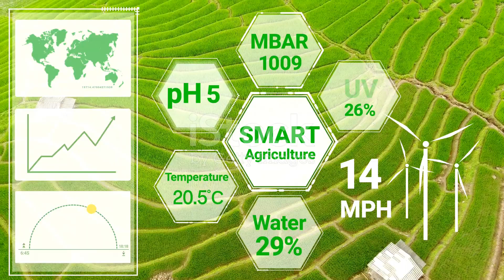KING SUPER 260SC – HIỆU CHIẾN KÊ...0776.755.793...tatadu.vn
THÀNH PHẦN của KING SUPER 260SC EURO CHEM

Chlorfenapyr… ..22% w/v

Indoxacarb… ..2% w/v

Deltamethrin 2% w/v

Phụ gia đặc biệt: ……..740g/l

CÔNG DỤNG của KING SUPER 260SC EURO CHEM

KING SUPER 260SC EURO CHEM TRU BO TRI

Côn trùng là những động vật không xương sống có tên khoa học là Insecta chiếm 90% động vật trên trái đất.

Là thuốc diệt côn trùng tổng hợp, tiếp xúc, vị độc, thấm sâu nhanh, hoạt chất mới ức chế thần kinh làm cho các loại côn trùng ngừng thở và chết nhanh. Hiệu quả nhanh chóng, hiệu lực kéo dài.

KING SUPER 260SC EURO CHEM tru ruoi

HƯỚNG DẪN SỬ DỤNG của KING SUPER 260SC EURO CHEM

Liều lượng: Dung tích 25ml cho bình 25 lít nước.

Thời điểm phun: Vào sáng sớm hoặc chiều mát để đạt hiệu quả cao.

Phun tồn lưu: Pha 5ml chế phẩm/ 1 lít nước, phun 8 lít dung dịch đã pha cho 25m2 bề mặt. Hiệu lực tồn lưu 7 ngày.